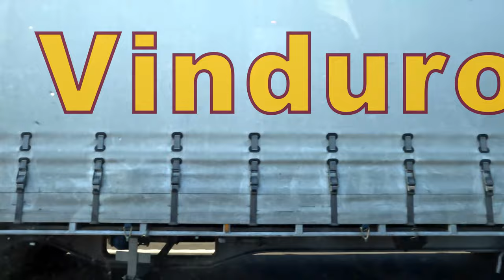Vinduro Penrite Team - Harrow 2022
Video recorded using DJI Drone and GoPro 10 in 4K